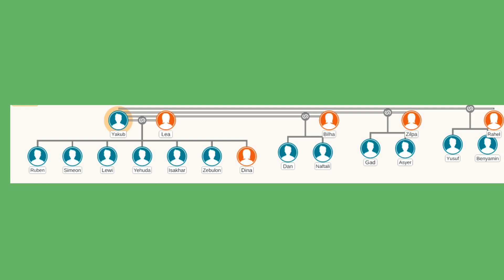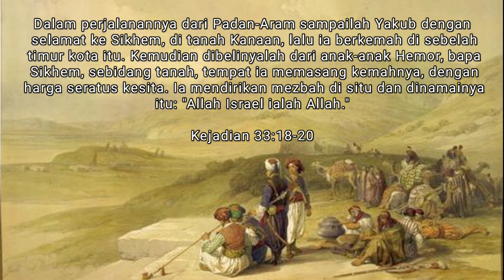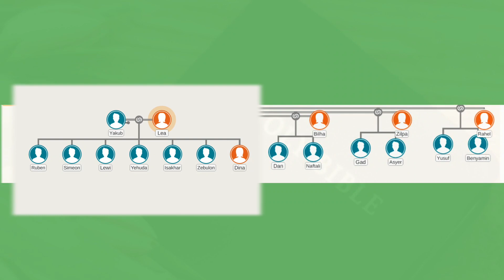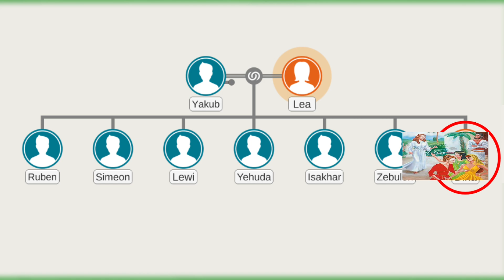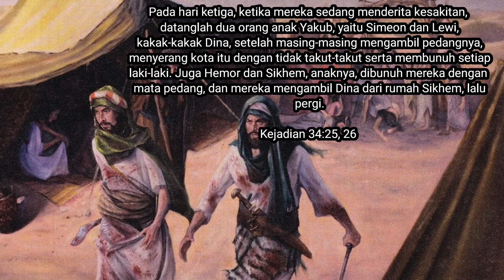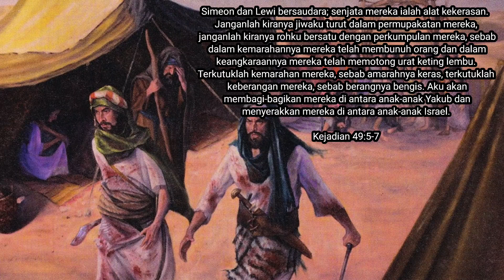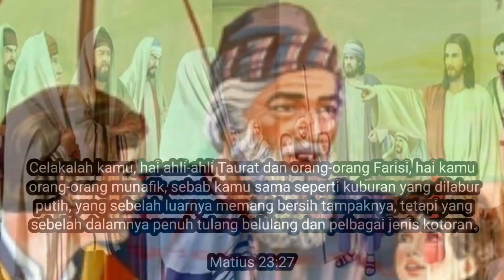Yakub tidak bisa berbuat apa2 | anak perempuan nya diperkosa